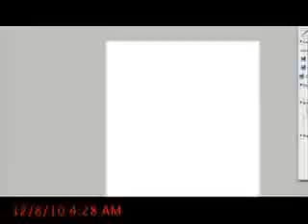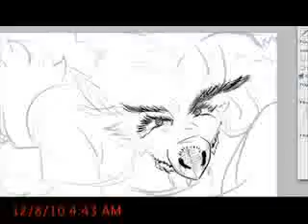Drawing Broadcasting LIVE on Justin.tv, twitter: @pleasedieananow - 2 / 5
Recorded live on December 8 at 1:13am. -- Drawing.